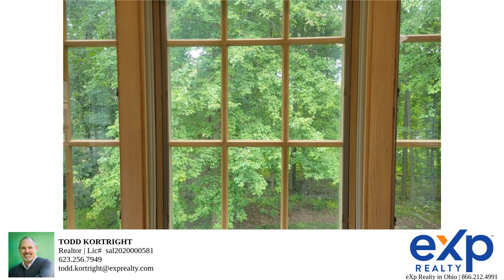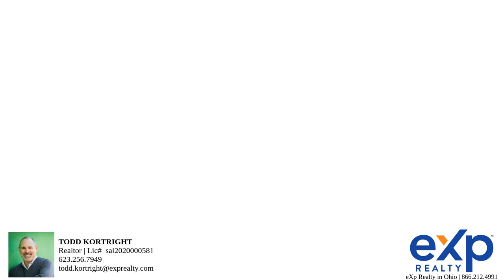Come check out this 4bed 3 bath move in ready home!!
Nestled in a quiet, family-friendly neighborhood on almost 1/2 an acre, this charming 4-bedroom, 2.5-bathroom home is move-in ready with its updated appliances and fixtures. The spacious home features a HUGE attached 4 season sun room that lets in tons of natural light and looks out to the wooded backyard.French doors provide additional privacy. There is an office/living room/playroom awaiting your ideas. A full dining room w/ a beautiful bay window view to the backyard. Large family room offers a room length brick hearth and wood burning stove, along with a projector and screen for those cozy movie nights. There is a full walk-out basement, perfect for storage or a future project for additional living spaces, office, workshop, Man Cave or She-Shed. Additional separate storage. All 4 bedrooms are larger than expected and have brand new carpet and updated paint. The kitchen features new freshly painted white cabinets, new hardware, granite countertops and stainless appliances only a couple years old. The 1st floor also boasts a powder room w/ laundry. You can feel secure in the home w/ the brand new garage door and opener w/ all the latest high tech bells and whistles including wifi, ring doorbells and Schlage push button access. This home is perfect for a growing family with its spacious layout and plenty of room to grow. New AC in 2022 all new 1st floor flooring in 2020, all bathrooms remodeled in 2021. Don't miss out on this great opportunity to own this charming home! @Kortrightgroup homesinohio ohiohomes kortrightgroup exprealty exprealtyagent Hit me up for a private viewing or contact your favorite agent to help you out!!! TK